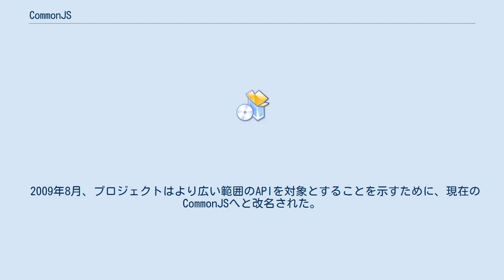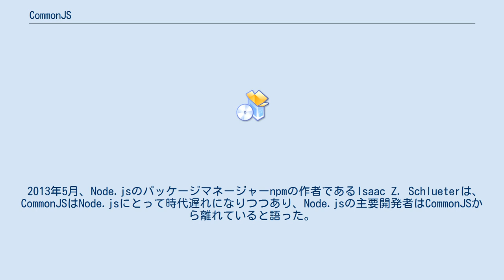CommonJS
CommonJSとは、サーバーサイドなどのウェブブラウザ環境外におけるJavaScriptの各種仕様を定めることを目標としたプロジェクトである。
 CommonJSプロジェクトは元々、2009年1月にMozillaのエンジニアKevin DangoorによりServerJSプロジェクトとして立ち上げられた。
 2009年8月、プロジェクトはより広い範囲のAPIを対象とすることを示すために、現在のCommonJSへと改名された。
仕様の作成と採用はオープンプロセスで進められた。
仕様は複数の実装が完了した後、最終的に確定とされたCommonJSはECMAScriptの仕様を定めるEcmaインターナショナルのTC39グループとは直接関係はないが、TC39のメンバーの一部はCommonJSプロジェクトに参加している。
 2013年5月、Node.jsのパッケージマネージャーnpmの作者であるIsaac Z. Schlueterは、CommonJSはNode.jsにとって時代遅れになりつつあり、Node.jsの主要開発者はCommonJSから離れていると語った。
 CommonJSで定められた仕様としては以下のようなものがある なおModuleとPromiseについては、後に2015年のECMAScript 6で標準規格が定められている。